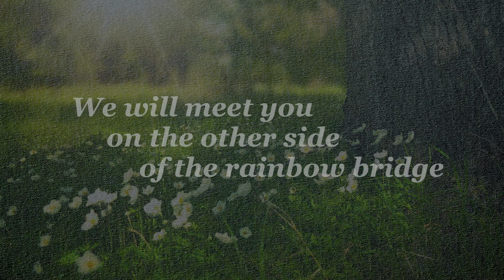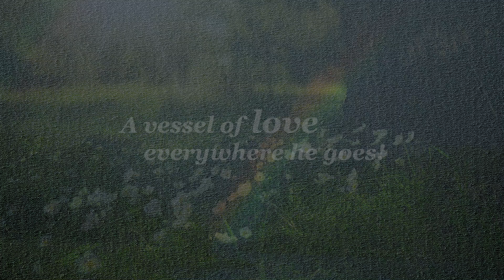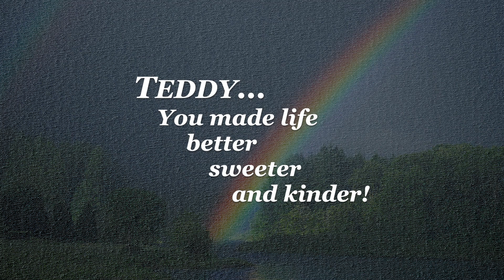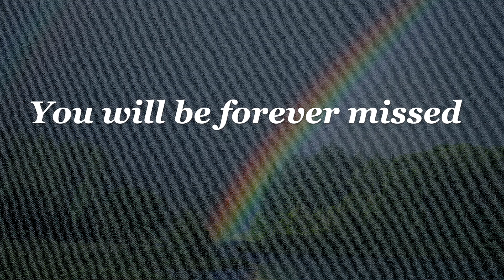Our Earth Angel TEDDY BOY! ~ Celebration of a Life Overflowing with Love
TEDDY, Our love, our gift, our treasure forever...
We will meet you on the other side of the rainbow bridge.

I lost my Teddy unexpectedly…
Please watch this video to celebrate his life so overflowing with love.
My Teddy Boy will forever be missed...
and never forgotten.
I’m so heartsick, I’m not able to do a usual Sunday video at this time…

I am so grateful for all your love and support of this channel and my work here at Soul Navigation.

With Love, Meredith

If you would like to:
-Buy a gift certificate or a reading for a friend in need!
-Purchase your lover’s compatibility report!
-Purchase your Natal Report!

Follow Meredith on Instagram: @Soul_Navigation
Follow Meredith on Facebook: @SoulNavigation
Follow Meredith on Twitter: @soulnavigation

Meredith has worked as a Professional Astrologer, Intuitive Reader, Medium and Motivational Life Coach for over 17 years now. She has studied Astrology at Oxford University in England with the greatest living minds in the field and has acclaimed her first level of certification under the guidance of Renowned Master Astrologer Steven Forrest.
Meredith has over 8,500 clients from more than 17 countries and works with people from every socio-economic and cultural background. Through her deeply moving and profoundly inspiring Astrology readings, Meredith can read over 40,000 unique aspects that make up the blueprint of your soul. By reading your chart, she can see who you were in your past life; who you are meant to be in this lifetime and who you are preparing to become in your next lifetime. She can help you understand and overcome the divine challenges you currently face. Working with the Divine she gives you pragmatic tools that will help you unlock and unblock your most powerful pathway, teaching you how to manifest your highest best self.